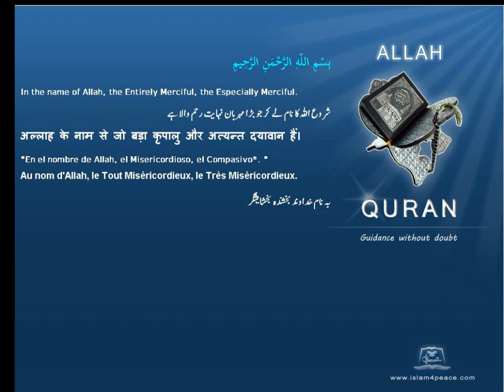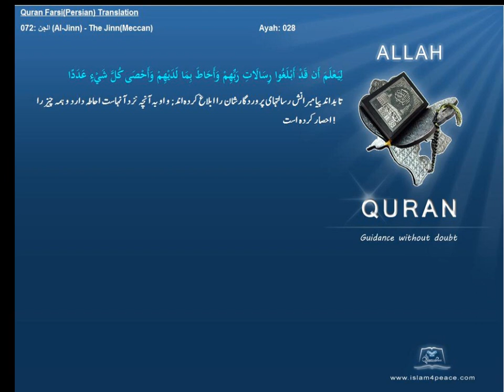Quran Farsi Persian Translation 072 الجن Al Jinn The JinnMeccanIslam4peace com